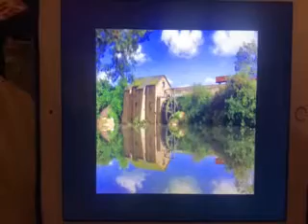TATMRR HES A REALLY USEFUL ENGINE SONG SUNG BY JAYKE LANDERS 2